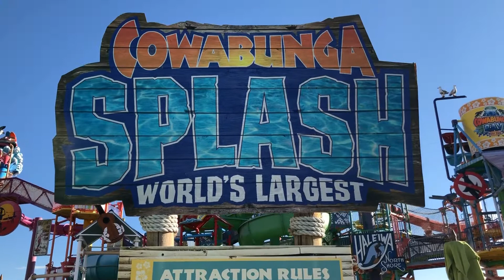Cowabunga Bay's Splash Structure Full Walkthrough